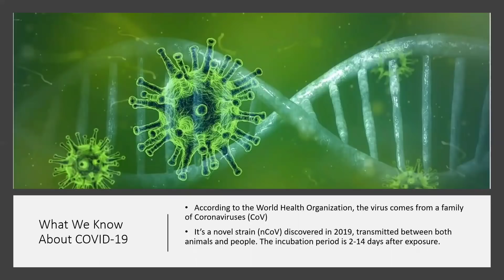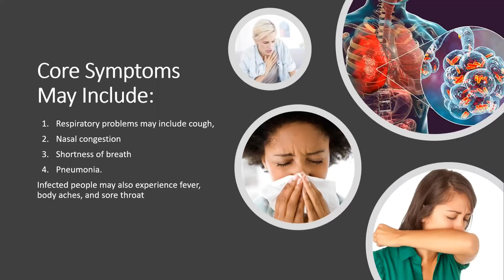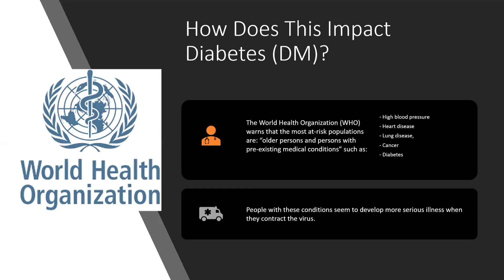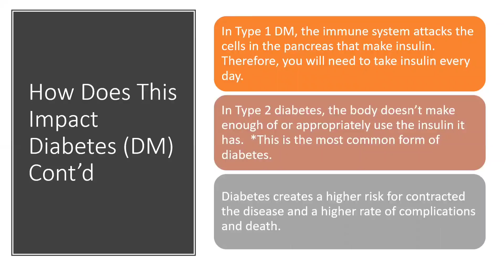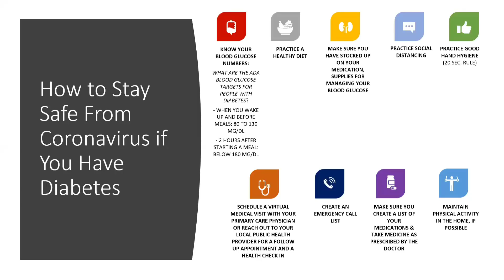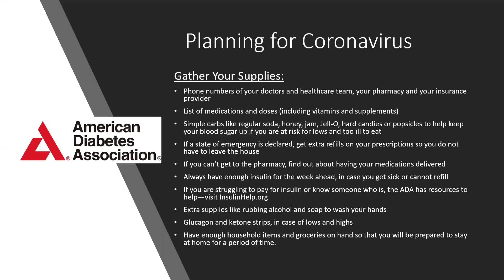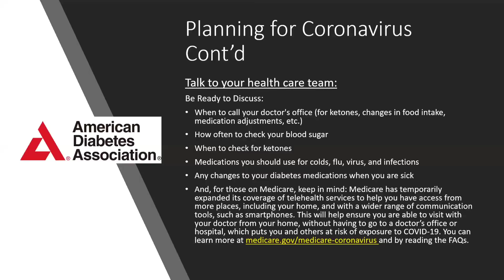LYLWL Episode 15: Stress, COVID-19, and Your Diabetes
Join me today as I talk about ways to help with stress, control your diabetes, and how you can stay prepared during this Coronavirus pandemic.

Here is How to Stay Safe Form Coronavirus if You have Diabetes:
1. Know your Blood Glucose Numbers:
 What Are The American Diabetes Association (ADA)  Blood Glucose Targets For People With Diabetes?
- When you wake up and before meals: 80 to 130 mg/dL
, 2 hours after starting a meal: below 180 mg/dL
2. Practice a healthy diet
3. Make sure you have stocked up on your medication, supplies for managing your blood glucose
4. Practice social distancing
5. Practice good hand hygiene (20 sec. rule)
6: Schedule a virtual medical visit with your primary care physician or reach out to your local public health provider for a follow up appointment and a health check in
7. Create an emergency call list
8. Make sure you create a list of your medications and take medicine as prescribed by the doctor
9. Maintain physical activity in the home, if possible